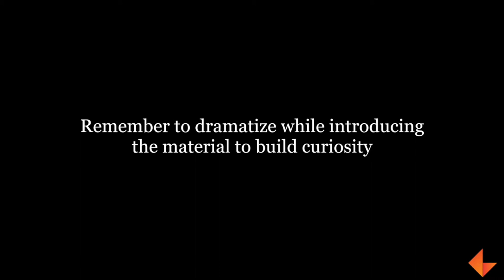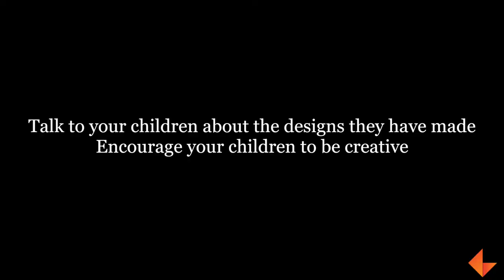Rangometry Free Play Activity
In this video, you will be shown to conduct free play activity with your children